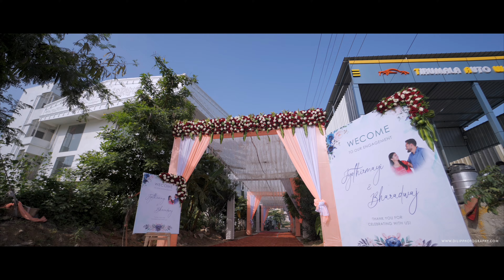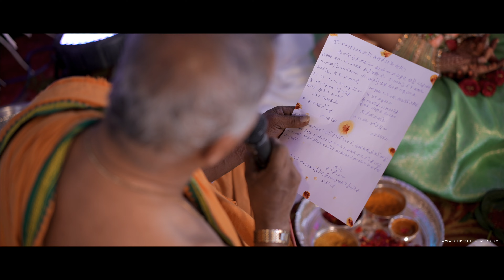Bhradwaj & Jyothirmayi | 4K Engagement Video | Save The Date | Dilip Photography | 2023 | Bangalore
We are a leading Wedding Cinematic Wedding videography coverage company based in Bangalore, India.

Best Wedding Photographer of the Year - 2021
Recently we were awarded as the best Wedding Photographer of the Year 2021.